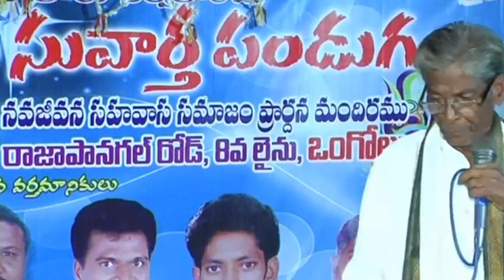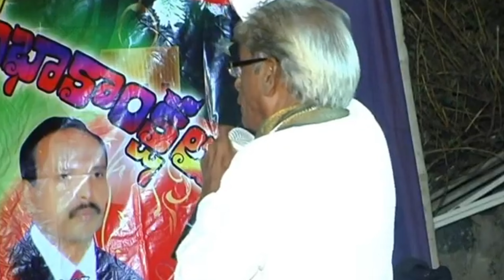చిందాడ లక్ష్మణాచారి గారి సాక్ష్యం